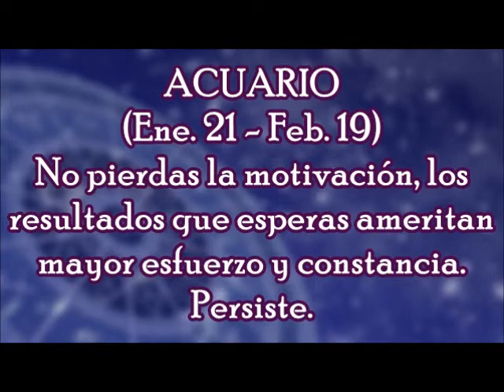Horóscopo del Día: Acuario / Martes, 05 de Diciembre 2017